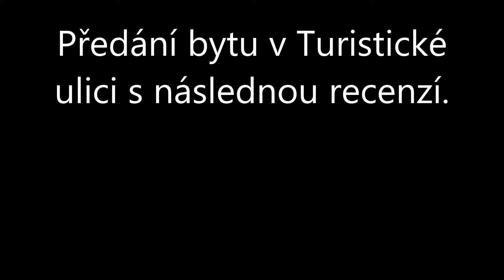Videorecenze ul. Turistická Plzeň